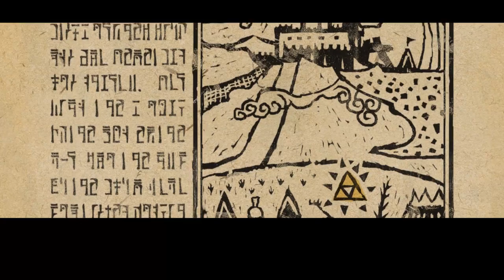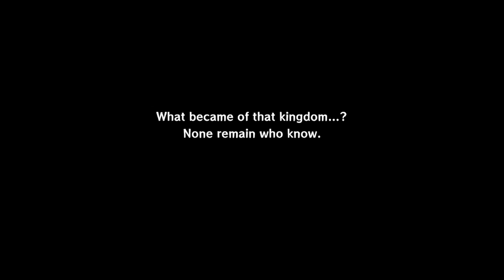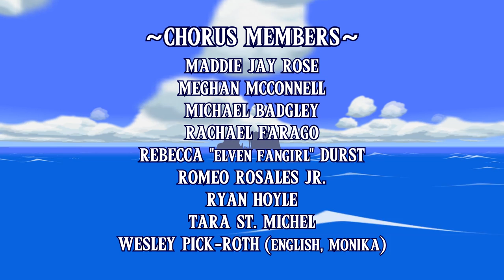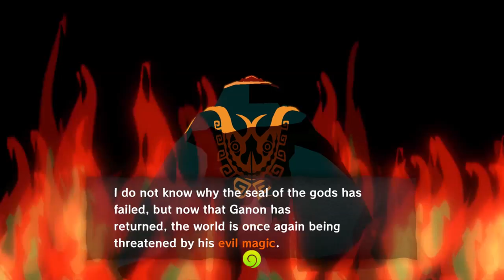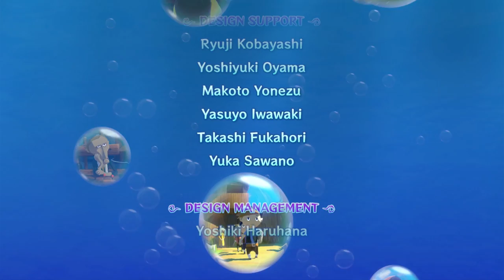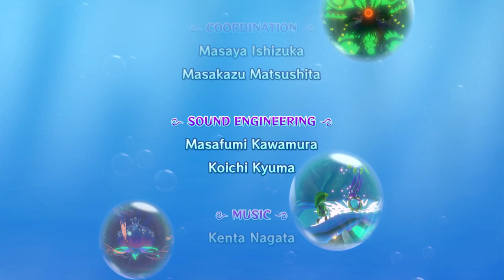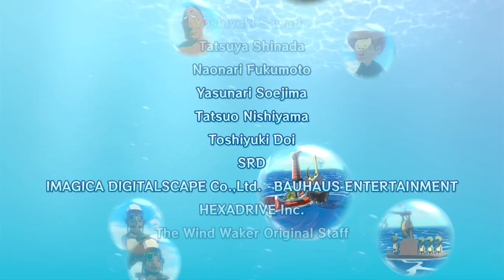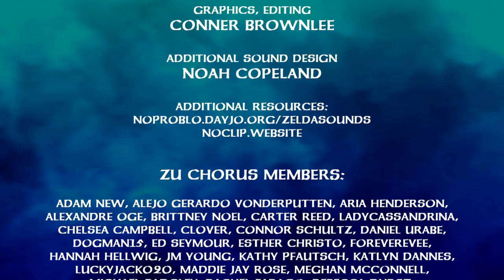The Wind Waker: English Dub - Second Quest - FULL GAME DUB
As tribute to The Legend of Zelda: The Wind Waker turning 20 years old, we have compiled every cutscene and gameplay scenario relevant to the main story... but with added voice acting and music covers from the game!

The Wind Waker: English Dub - Second Quest is a fan tribute project dedicated to 20 years of The Wind Waker's release. All episodes and bonus side quests can be found

CREW:
TrainerTrevino - Director, Video Editor, Graphics
Jacob Wilson - Co-Director
PatMikeVA - Co-Director
Jacob Finny Zeleny - Music Director, Arranger, Musician
Nico Vliek - Logo Design
Conner Brownlee - Additional Editing, Design

VOICE CAST:
Jesse Donovan - Narrator
Caroline Cabal Coniglio - Link
@Megami36 - Tetra
Bell Heart - Princess Zelda
John Doyle - The King of Red Lions, King Hyrule, Candy, Gossack, Gummy, Maggie's Father
@ChrisVoiceman - Ganondorf, Puppet Ganon, Senza, Loot, Fishman 2
Karli Brown - Aryll, Mila, Drona, Elma
@ElsieLovelock - Grandma
@Luucarii - Sue-Belle
@cyrusrodasofficial - Gonzo, Orca
Adam New - Niko
@JacobWilsonVO - Mako
Peter Hotvedt (Voltage) - Zuko, Garrickson, Ilari, Kamo, Kane
@actorsAllusion - Nudge
@Lucaricross - Tingle, Anton, Mesa
@yuriastellise - Linda
@joshuacookingham2171 - Salvatore
@MBTeddyGram - Ivan
Mir Nunez - Jan, Aldo, Irch
@lucahjin - Jin, The Goddess Statue
@Likovacs - Jun-Roberto
@MasaeAnela - Maggie
@meganyoumans639 - Gillian
Abigail Adair - Missy
@KinglyRed - Quill
Oliver Smith - The Rito Chieftain
@krysdolly - Medli
@tarastmichel - Prince Komali (Child)
@PatrickMealeyVO - Prince Komali (Y. Adult)
Lance Hall - Valoo
T.J. Anthony - Zephos, Abe, Bomb-Master Cannon, Dampa, Mila's Father, Zunari
@JZillah_ - Cyclos, The Helmaroc King, Phantom Ganon
Alex Lee - Fishman 1
@shadotemple - The Great Deku Tree
@Kaitodoushi - Rown, Hollo
LightDivinity - Olivio, Oakin
@michaelmalconian7180 - Linder
@R2ninjaturtle- Makar
@GVG (Jon Cartwright) - Jabun
@sonicman155 - Gohdan, Mailbox
@IsabelleAmponin - The Fairy Queen
@TheJediExile - Laruto, Minenco
@TailsAndSonicPals (BunnyChanVA) - Fado

Musicians/Arrangers:
Adel "Skull" Almas, Caitlin 'Cloud' White, Eric Walt, Jesse Donovan, Kathy Pfautsch, Marina, Veselin Radanov, FLiPLUKA, Jacob Finny Zeleny, James A. Reilly, Lui Luangkhot, MarimbaMatt, Michaela Nachtigall, omgitsmonika, stahrmie, TeraCMusic